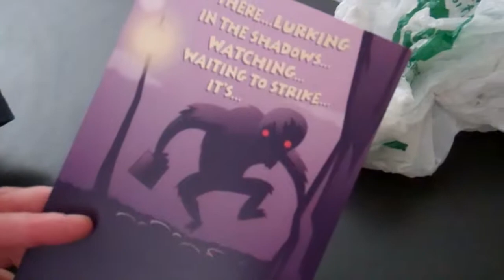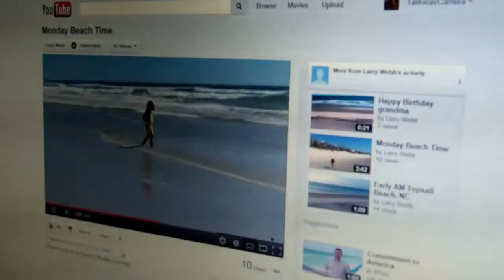VLOG 'CEPTION! ONE YEAR ANNIVERSARY! 9 27 12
We did it! One full year with a vlog every single day! Yay! On a side note, I have been called out to fire. This could very well be the last vlog for a hot minute! but I will be back! mwah hah hah haaaaaaah!